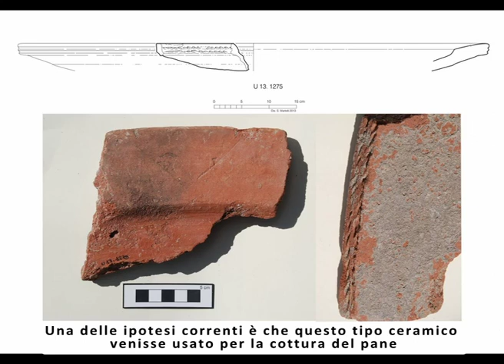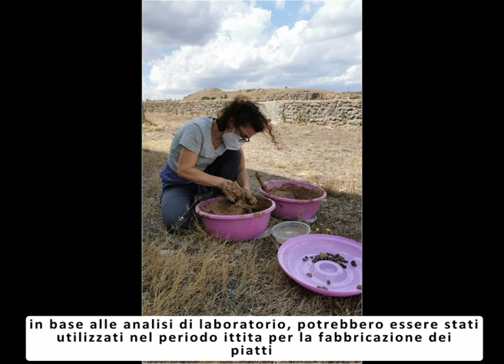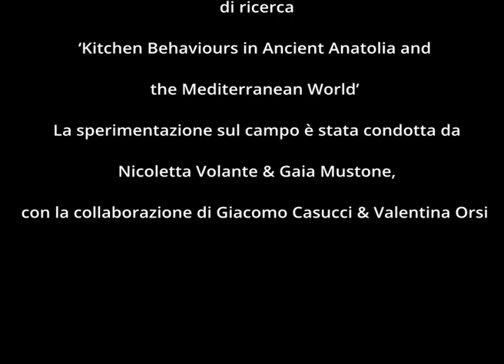Come si cuoce una “pizza” ittita? (Missione Archeologica Italiana in Anatolia Centrale - UHAP)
ACQUA, FUOCO E FARINA - Il nostro video quotidiano per le Giornate europee dell'archeologia 2022

I pasti scandiscono la vita delle società presenti e passate, e l’archeologia del cibo ha una capacità unica di collegare passato e presente.
Lo scavo dei grandi edifici Ittiti a Uşaklı Höyük, probabilmente l’antica città sacra di Zippalanda, sull’Altipiano Anatolico, ha rivelato centinaia di frammenti di grandi piatti in ceramica corsiva: si tratta di una forma caratteristica del periodo, pressoché l’unica fatta a mano. Una delle ipotesi correnti è che venisse usata per la cottura del pane, forse delle tipologie specifiche di forma schiacciata, simili alle moderne ‘pide’, o al pane tradizionale ‘yufka’.
Per indagare la funzione dei grandi piatti abbiamo deciso di riprodurli sperimentalmente: abbiamo condotto analisi archeometriche sulle argille, analizzato le tecniche di finitura e le tracce di uso. Le donne del villaggio di Taşlık, vicino ad Uşaklı, producono la yufka una volta al mese: con loro abbiamo preparato l’impasto, e ne abbiamo testata la cottura sui piatti riprodotti sperimentalmente.